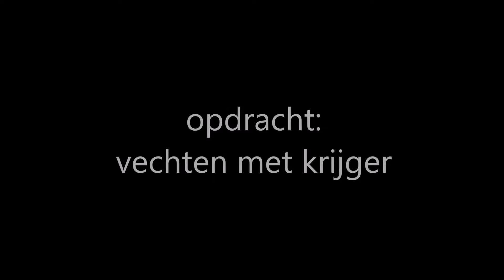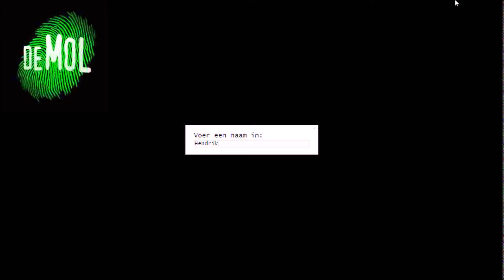wie is de mol? seizoen 3 afl. 7: tik